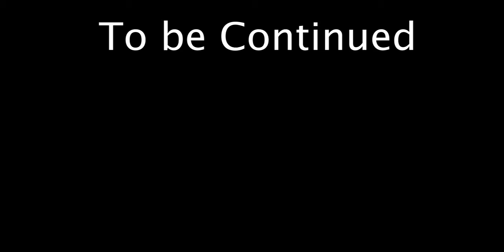PORTAL #1 The Radio Alarm Clock HAUNTS ME!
This is fun and a lot to edit. Also a lot of chaos……… the radio is annoying……..